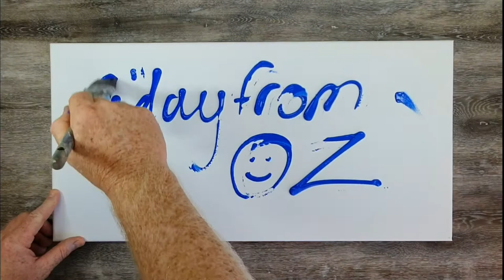Spontaneous / Impressionist / Abstract / Autumn / Acrylic painting / Relaxing art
Spontaneous abstract or impressionist style acrylic paintings are really quite exciting to paint! A lot of hit and miss and with only an idea in your head of what you're hoping or wanting to achieve is enough to make a start. For me it was taking my Lab out for a morning stroll along the back paddocks behind my house where we live in the beautiful Sunraysia region of north western Victoria, Australia. Grape vines are only a stones throw in any direction here and behind my house there's a whole block of them. So with an image in my mind of the absolutely awesome Autumns we have here of Crimsons, Yellows, Burgundy's Browns and Greens I thought I'd try and see how I could translate some of those amazing colours on canvas. It's fun being led by the idea not holding too strong but being open to what unfolds as you push, poke and scrape paint in all directions and seeing what comes out at the other end. So with that said why not lend some acrylic paints from the kids grab some paint brushes something to paint on and let's give it a red hot crack! Let's go.

You can get in contact and buy my original artworks directly through me here,

 *ALL MUSIC by Antonio Romo.
Thank you so much for allowing me to use your beautiful music Antonio.
Beyond
Why now
From the usual place